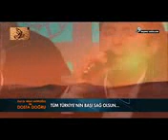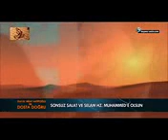Abdurrahman Önül ve Nihat Hatipoğlu gel gayri